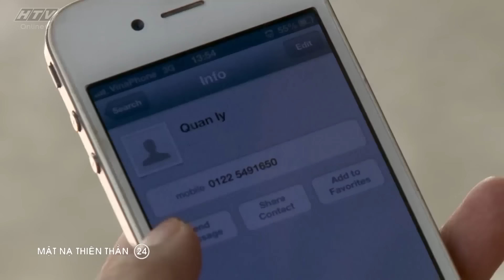Mặt Nạ Thiên Thần - Tập 24 | HTVC Phim HD hay Việt Nam 2024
"Mặt Nạ Thiên Thần" kể về Vũ An một chàng trai lôi thôi nhút nhát vừa bị bạn gái bỏ rơi là Nhã Thùy vì cô tìm được người khác khá hơn!. Các tập tiếp theo của bộ phim sẽ cho chúng ta thấy sau một thời gian du học bên Mỹ, Vũ An giờ đây đã thay đổi hoàn toàn từ một thư sinh xấu trai trở thành một anh chàng hotboy với biết bao cô gái theo đuổi!. Về nước Vũ An kết hôn với Thùy Dương, người yêu cũ của Duy Thái anh trai của Nhã Thùy. Ghen tỵ trước tình cảnh đó Nhã Thùy liên tiếp phá đám hạnh phúc của Thùy Dương với dã tâm là cướp đoạt tình cảm của Vũ An!

Bộ phim với sự tham gia của các diễn viên: NSƯT Thanh Điền, NSƯT Phi Điểu, Hứa Vỹ Văn, Thùy Trang, Ngọc Thuận, Nhật Hạ, Hoàng Mai Anh, Hải Lý, Lê Lộc, Thanh Thủy…